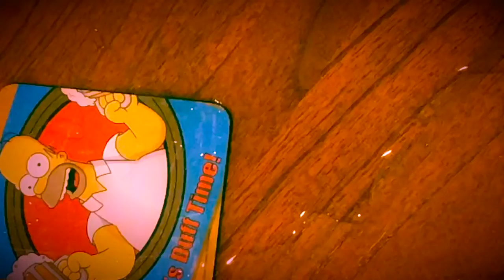Quest For Paper Towels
another dumb film project😔😔